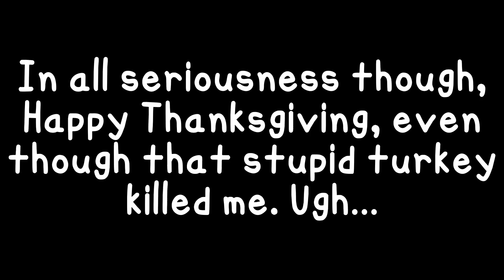Free Turkey Day!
Actually this day would’ve been real if it wasn’t for that ONE STUPID TURKEY. But whatever, Happy Thanksgiving y’all.

(This is basically a remake back in 2021. I know I said I wouldn’t really be remaking/reuploading videos but this is one of those times where I actually want to, because I didn’t get to make anything Thanksgiving related last year. But yeah, this video is technically what it’ll truly be like if it wasn’t for that one turkey interrupting the video two years ago-)
(And it now features other PaRappa too so yeah.)